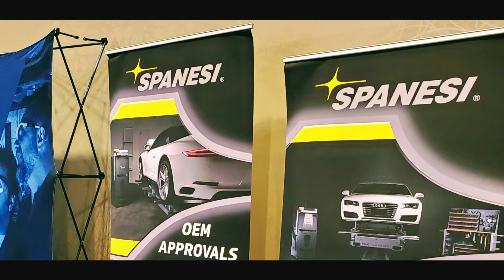SAAR Fall Conference 2019 Slideshow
This years SAAR Fall Conference was the biggest and best we've had so far!

A huge thank you goes out to all the suppliers for supporting SAAR and showcasing their specialties at the event, the Saskatoon Inn for hosting us and letting us bring TWO cars into their upstairs ballroom, ENS Toyota for letting us showcase their hybrid cars at the event (and scratching one up a bit), to all the incredible speakers, and to everyone who attended the event.

We look forward to the upcoming SAAR Spring Conference in Regina and the next Fall Conference - both in the brand new decade 2020!